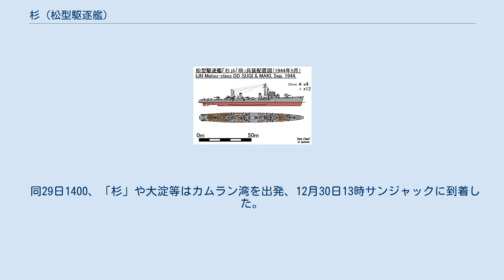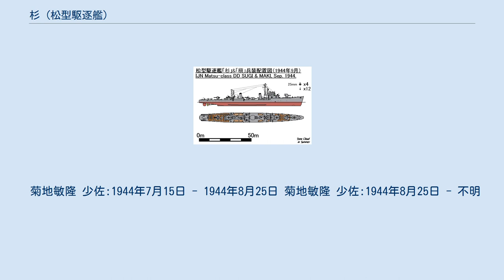杉 (松型駆逐艦)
杉（すぎ）は、日本海軍が大東亜戦争（太平洋戦争）で運用した駆逐艦。
松型駆逐艦の7番艦。
艦名としては樺型駆逐艦の9番艦「杉」に続いて2代目。
 一等駆逐艦杉（すぎ）は、帝国海軍が藤永田造船所で建造した駆逐艦で、1944年（昭和19年）8月25日に竣工した。
訓練部隊の水雷戦隊#第十一水雷戦隊に編入され、内海西部で訓練をおこなう。
 捷一号作戦発動により小沢機動部隊に編入される。
 10月20日に内海西部を出撃したが、燃料不足のため僚艦「桐」と共に離脱し、10月25日の対空戦闘には参加していない（レイテ沖海戦）。
内地帰投後、第三十一戦隊と共に第四航空戦隊を護衛して南西方面に進出した。
 11月15日より第52駆逐隊に所属した。
 マニラ回航後、12月上旬に第八次多号作戦に参加、「杉」は小破した。
 12月下旬、礼号作戦に参加した。
 1945年（昭和20年）1月21日、台湾高雄港で米軍機動部隊艦上機の空襲を受けて損傷した。
 3月中旬より呉で修理をおこない、以後は内海西部で待機した。
戦後は復員輸送に従事した。
その後、国府海軍（のちの台湾海軍）に引き渡され、「恵陽（フェイヤン）」と命名された。
 仮称艦名、5487号艦。
1944年（昭和19年）2月25日、藤永田造船所で起工。
6月5日、「杉」と命名される。
同5日付で駆逐艦3隻（杉、槇、樅）は松型駆逐艦に類別された。
 7月3日、進水。
7月15日、重巡那智水雷長の菊池敏隆少佐は杉艤装員長に補職される。
 8月25日、竣工。
佐世保鎮守府籍。
 同25日付で菊池艤装員長は制式に杉駆逐艦長となった。
艤装員事務所を撤去する。
 就役後、訓練部隊の第十一水雷戦隊（司令官高間完少将・海軍兵学校41期）に編入された。
 8月25日時点の十一水戦旗艦は駆逐艦「桑」であった。
 軽巡洋艦「多摩」の十一水戦編入により、8月30日から「多摩」が旗艦となった。
 「杉」は大阪を出発して瀬戸内海に回航された。
 これ以降、10月中旬まで十一水戦僚艦や、内海西部所在だった第二遊撃部隊と、訓練をおこなう。
 10月15日、小沢治三郎中将は「秋月」と「杉」に対し、鹿児島への緊急弾薬輸送を行うよう命じた。
 10月16日朝、小沢長官は秋月型駆逐艦2隻（若月、涼月）に対し、台湾高雄への第六五三海軍航空隊人員と基地物件輸送を命じた。
 同16日午後2時、秋月駆逐艦長が指揮する2隻（秋月、杉）は呉を出発した。
 同日夜、九州都井岬沖合を航行中の2隻（若月、涼月）をアメリカ潜水艦ベスゴが襲撃、被雷した「涼月」は艦首を失った。
 10月17日午前6時30分、小沢長官は「涼月」の呉帰投と「杉」への物件移載、さらに若月駆逐艦長の指揮による「若月」と「杉」の台湾輸送を命じた。
これに対し連合艦隊は「若月」と「涼月」を鹿児島に入港させ、練習巡洋艦「鹿島」と第30駆逐隊（夕月、卯月）に物件を移すよう命じた。
 同17日正午、「秋月」と「杉」は鹿児島に到着した。
 そのころ南西方面では、アメリカ軍がフィリピン、レイテ湾のスルアン島に上陸を開始した。
日本海軍は捷一号作戦警戒を発令した。
3隻（若月、涼月、杉）に対する台湾輸送命令は取り消された。
実際に高雄輸送をおこなったのは3隻（鹿島、夕月、卯月）だった。
 10月18日夕刻に日本軍は捷一号作戦を発動した。
 この作戦は第三艦隊司令長官小沢治三郎中将（海兵37期）が率いる機動部隊が囮となって第38任務部隊（マーク・ミッチャー中将）をひきつけ、その隙に第二艦隊司令長官栗田健男中将（海兵38期）率いる第一遊撃部隊（通称「 栗田艦隊 」または「 栗田部隊 」）がレイテ湾に突入しアメリカ軍の上陸部隊を撃破するというものであった。
 小澤機動部隊の護衛は第二遊撃部隊（第五艦隊）が担当していたが、台湾沖航空戦の「残敵掃討」に投入されてしまった。
このため第三航空戦隊と第四航空戦隊の警戒兵力が不足し、連合艦隊は内地所在の第十一水雷戦隊から軽巡「多摩」と本艦を、対潜掃蕩部隊の第三十一戦隊から一部兵力を、機動部隊に編入した。
高間少将は十一水戦旗艦を「多摩」から駆逐艦「檜」に変更し、内地に残った。
四航戦のうち空母「隼鷹」と「龍鳳」は搭載する航空隊がなく、出撃しなかった。
出撃各艦は内地残留の「隼鷹」から燃料を補給した。
 10月20日夕刻、空母4隻と航空戦艦2隻を基幹とする小沢機動部隊は豊後水道を出撃した...